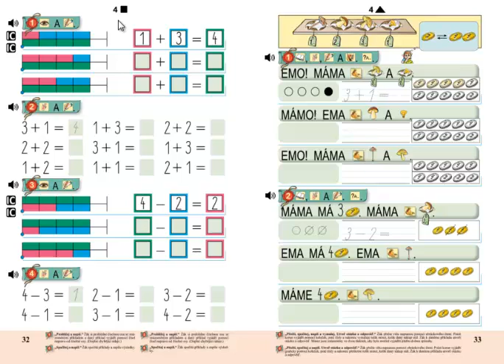Matýskova matematika 1.díl, strana 32, cvičení 4